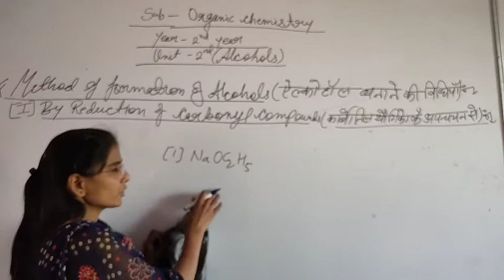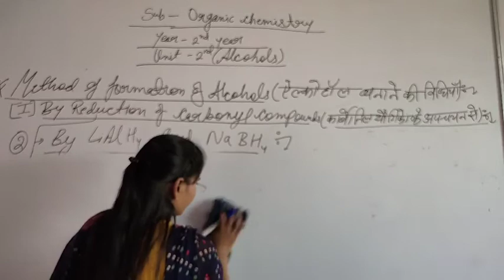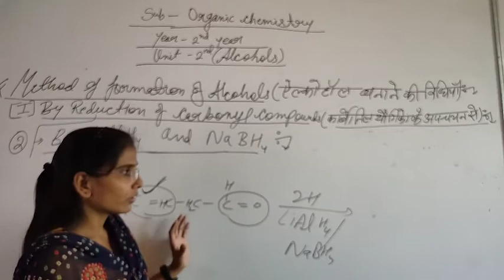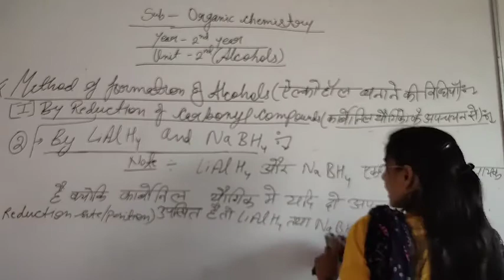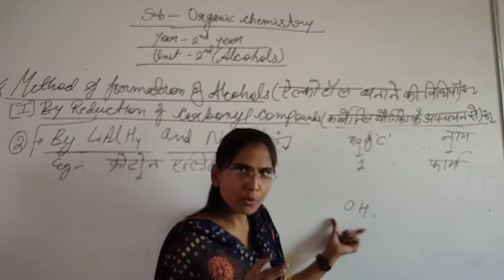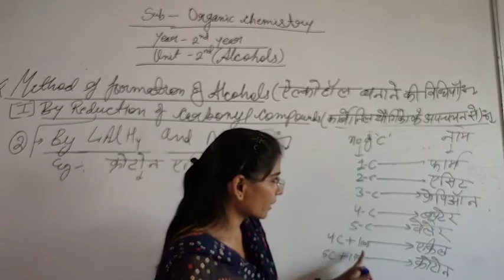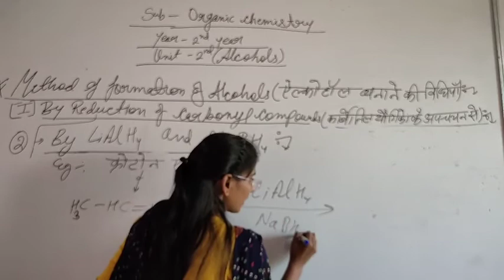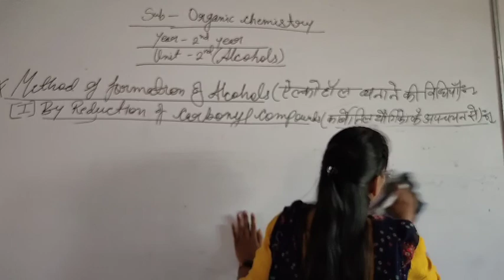year - 2nd year. sub - Organic chemistry , unit - 2nd , Method of formation of Alcohol(by LiAlH4 & N